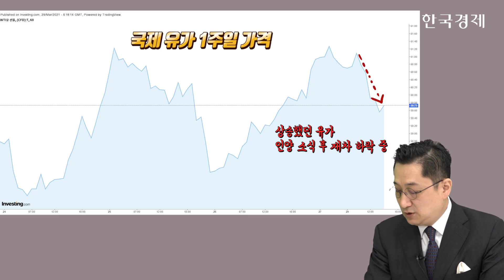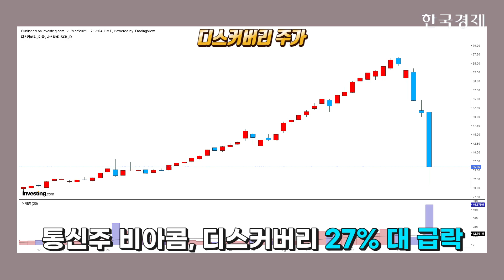글로벌 대장주 더하기📌 중소형 가치주로 포트 구성하세요~/ 한상춘의 글로벌 증시 - 유동원 유안타증권 상무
기간 조정 구간입니다. 그간 주식만 사면 수익이 나는 것으로 알았던 투자자에게는 당혹스런 버티기의 시간이 이어지고 있습니다. 중앙은행들의 긴축 시사 뉘앙스로 긴장하는 증시에 수에즈 운하 발 원자재 상승은 인플레에 대한 두려움을 더 높였습니다. 유동원 상무는 쉬어가는 장세이긴 하지만
투자를 유보할 시기는  아니라고 합니다. 이번 시간에는 상반기에 꼭 투자해야 할 Top5 섹터 알아보겠습니다.

✔골라보기

00:00 기간 조정 장세, 추세 전환의 시그널인가?
03:25 C-쇼크 증시 리스크, 원자재 장기 동향 봐야
05:28 미상장 중국 테크주 마진콜 사태 평가
08:34 글로벌 대장주와 중소형 가치주 포트 비중 유지